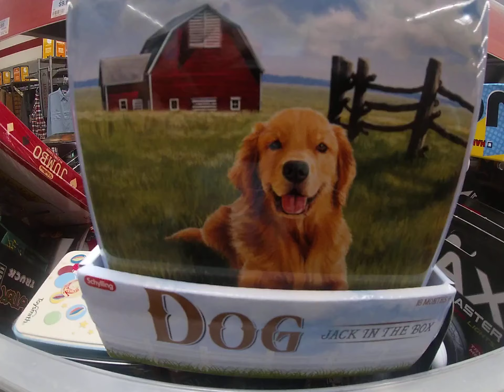Golden Retrieve Jack in the Box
The Golden Retriever is a medium-large gun dog that was bred to retrieve shot waterfowl, such as ducks and upland game birds, during hunting and shooting parties.[3] The name "retriever" refers to the breed's ability to retrieve shot game undamaged due to their soft mouth. Golden retrievers have an instinctive love of water, and are easy to train to basic or advanced obedience standards. They are a long-coated breed, with a dense inner coat that provides them with adequate warmth in the outdoors, and an outer coat that lies flat against their bodies and repels water. Golden retrievers are well suited to residency in suburban or country environments.[4] They shed copiously, particularly at the change of seasons, and require fairly regular grooming. The Golden Retriever was originally bred in Scotland in the mid-19th century.[3][5]

The breed is a prominent participant in conformation shows for purebred dogs. The Golden Retriever is popular as a disability assistance dog, such as being a guide dog for the blind and a hearing dog for the deaf. In addition, they are trained to be a hunting dog, a detection dog, and a search and rescue participant. The breed's friendly, gentle temperament means it is unsuited to being a professional guard dog, but its temperament has also made it the third-most popular family dog breed (by registration) in the United States and Canada,[6][7] the fifth-most popular in Brazil[8] and Australia,[9] and the tenth-most popular in the United Kingdom.[10] Golden Retrievers are rarely choosy eaters, but require ample (two or more hours a day) exercise.[11] The breed is fond of play but also highly trainable.[citation needed]